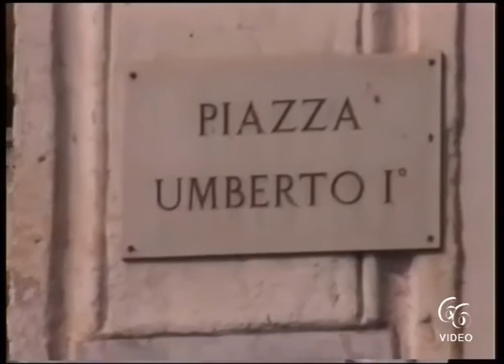Lentini Disagi idrici, mancanza d’acqua al centro storico «In atto riparazione di una condotta»